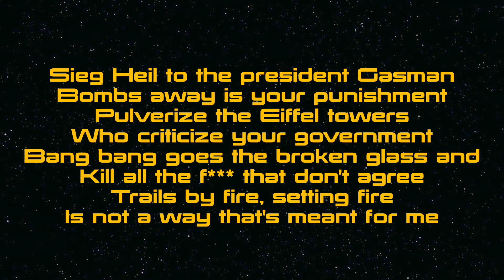Green Day - Holiday Guitar Cover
Just because today I'm going to this amazing concert in my town.

Gear:
-EBMM JP12
-Mesa Boogie Triple Rectifier
-Mesa Boogie 2x12 cab
-Shure sm57 mic
-Se2000 condenser mic

Cesar